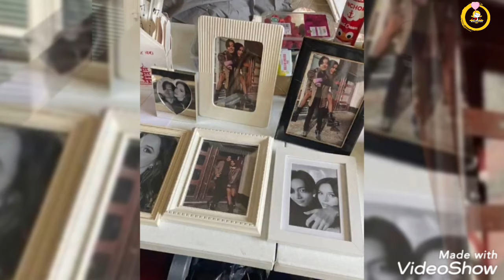เปิดวาร์สาวข้างกาย วีBTS เธอคือใคร? ที่รู้ๆสวยมาก!